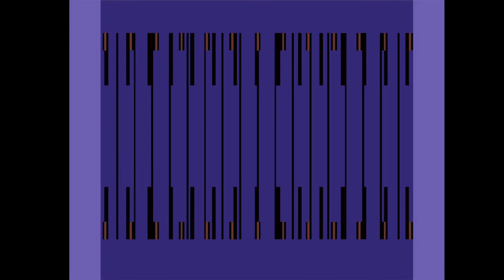C64 Demo : 2012 Biba 3 by Arise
Airwolf/F4CG